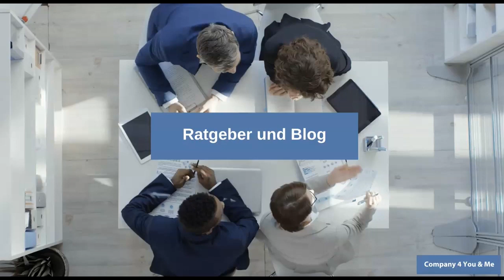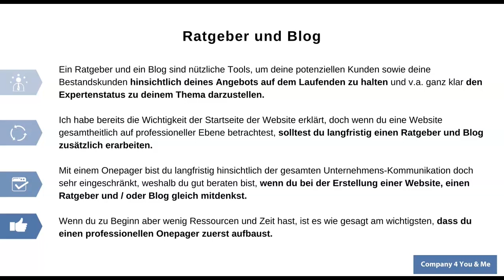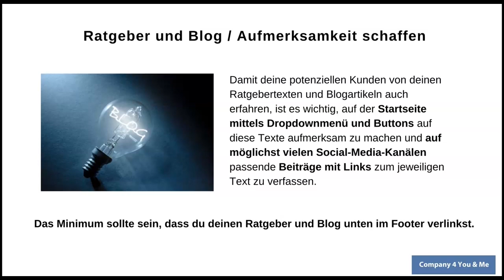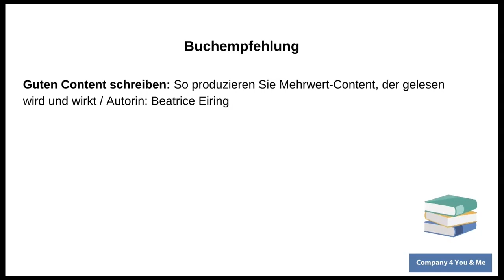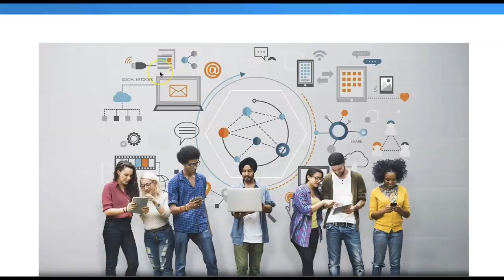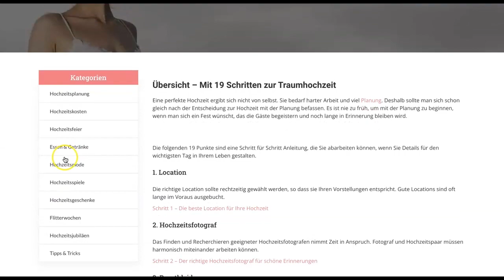Blog für deine Website erstellen 👉🏻 Schritt für Schritt Anleitung (Company 4 You & Me®)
In diesem Video beschäftigen wir uns mit dem Thema, wie du einen professionellen Ratgeber und Blog aufbaust.